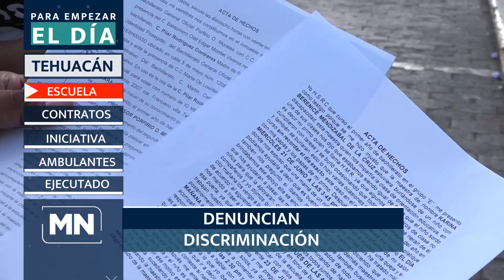Tehuacán|| Para empezar el día 29 de junio del 2023